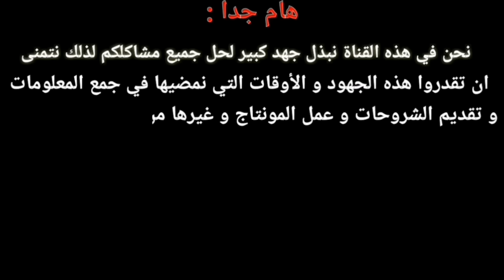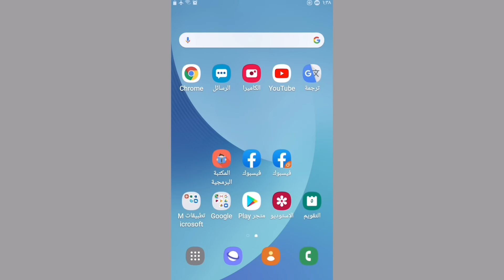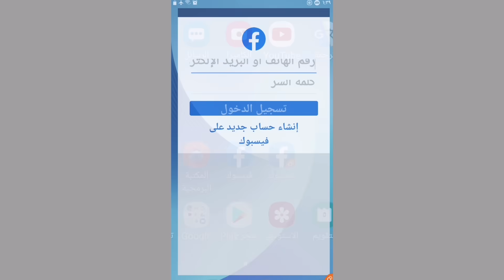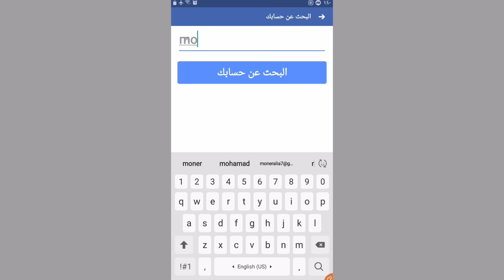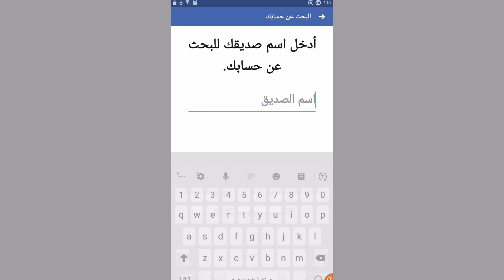استرجاع حساب فيس بوك اذا نسيت كلمة السر ورقم الهاتف و الايميل | استرجاع حساب مسروق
تنزيل التطبيقات المستخدمة في الشروحات من قناتي على التلجرام :
الطريقة الصحيحة ل استرجاع و استعادة اي حساب فيسبوك عند فقدان رقم الهاتف و الايميل و كلمة السر

استرداد حساب فيسبوك المسروق من خلال تطبيق فيسبوك
استرجاع حساب فيس بوك اذا نسيت كلمة السر ورقم الهاتف
استرجاع حساب فيس بوك المعطل بطريقة جديدة ومضمونة 2020